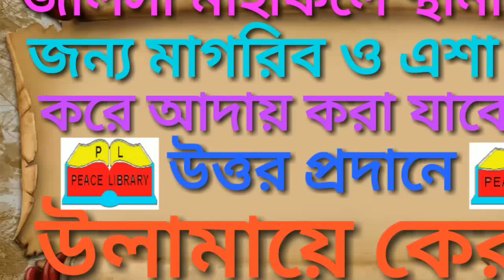জালশা মাহফিলে মাগরিব ও এশা জমা করে আদায় করা যাবে কি? উত্তর প্রদানে উলামায়ে কেরাম।Ulamaye Keram